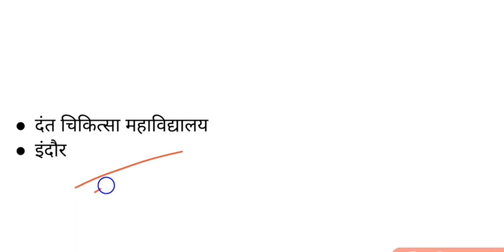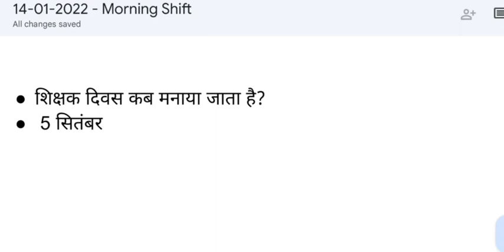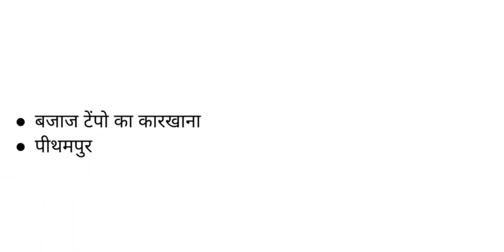MP Police Constable Exam || 14/01/2022 || Morning Shift Paper Analysis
MP police constable 14 January 2022